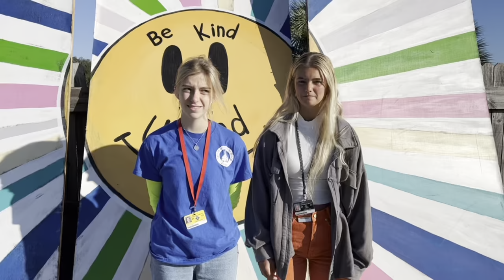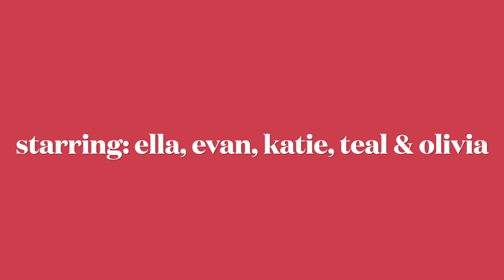FBTV - Oct. 24th, 2022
Week of October 24th. What to expect at FBHS!